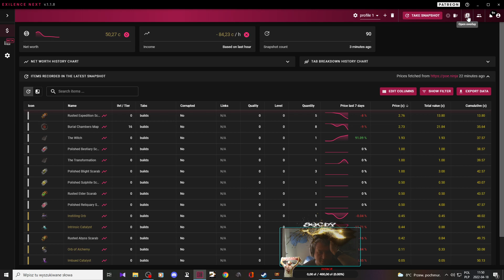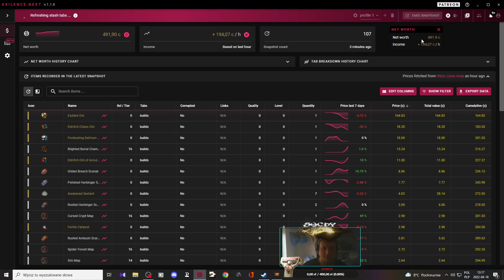[Path of Exile] Project Juiced 10 x Burial Chamber + Scarab | 650 + chaos profit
Siemankoo , w dzisiejszym odcinku kolejny profit na mapach Burial Chambers tym razem profit 650 + chaos

Jeśli podobał wam się film nie zapomnijcie o subach i łapkach w górę!
**Chcesz zagrać na live , dodaj mnie do znajomych - poniżej linki.

Patebin:
Starter

💰DOTACJE💰:
💰SMS/BLIK